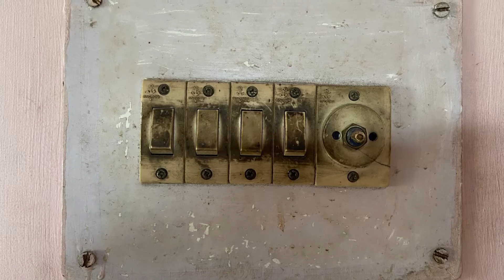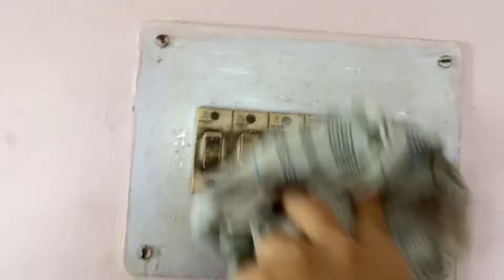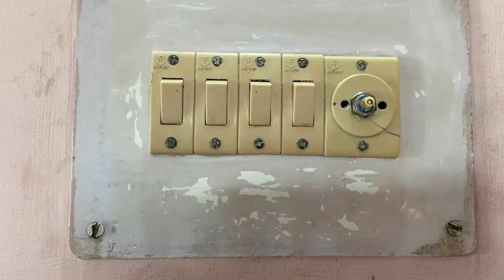How to clean your switch?|| Colgate hacks || Cleaning hacks ||Mashina Mazumdar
Hey guys!!

Previous vlogs

Accessories used :
Ring light : digi tech 18inch